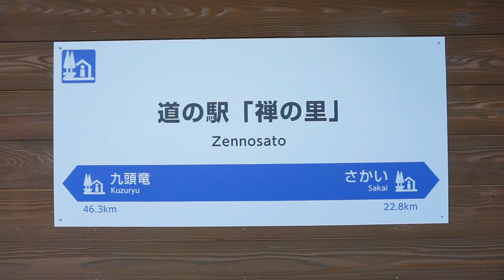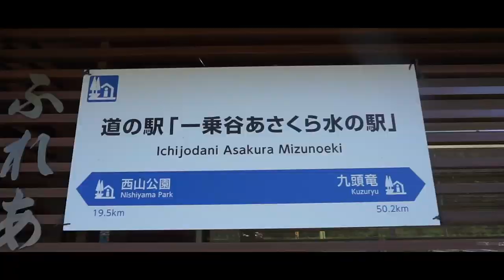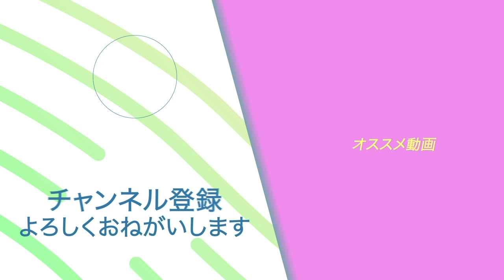【夫婦ライド】福井県の文化と歴史にふれる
福井県の有名観光地である「一乗谷朝倉氏遺跡」「永平寺」を巡るライドです。

自転車で巡るにも最適なロードでした！！

◇KENの愛車◇
・SUPERSIX EVO HI-MOD
・DOMANE
・CROSTAR
cannondale/キャノンデール

◇MAMIの愛車◇
・KRYON
KUOTA/クオータ

②DOVA-SYNDROME